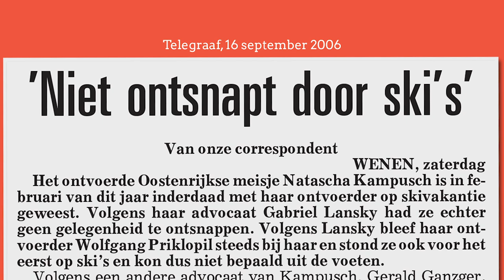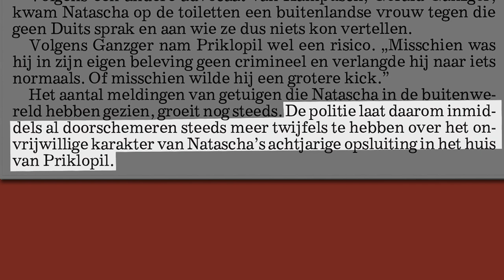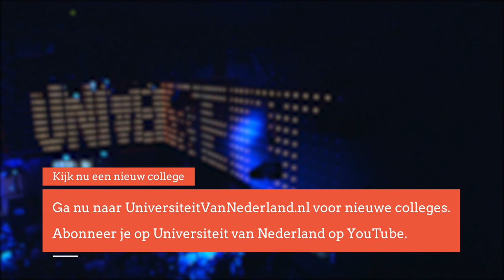Waarom houden Nederlanders meer van daders dan van slachtoffers? (1/5)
Op 23 augustus in 2006 weet Natascha Kampusch zich na acht jaar
gevangenschap en misbruik te bevrijden van haar ontvoerder. De wereld was geschokt en leefde intens met haar mee. Ze was door een hel gegaan. Toen besloot Natascha in ruil voor geld haar verhaal te doen op de Oostenrijkse televisie. De golf van mededogen sloeg al snel om in onbegrip en verontwaardiging. Professor Van Dijk vertelt in dit college waarom mensen het slecht kunnen rijmen als een slachtoffer zich onafhankelijk en sterk opstelt.